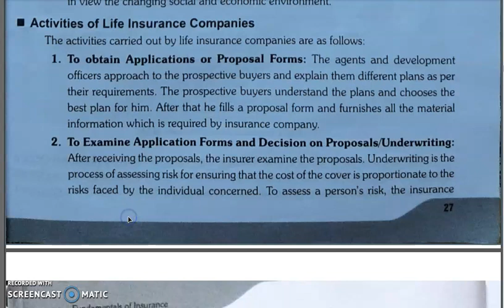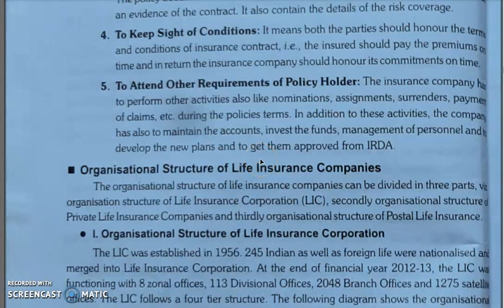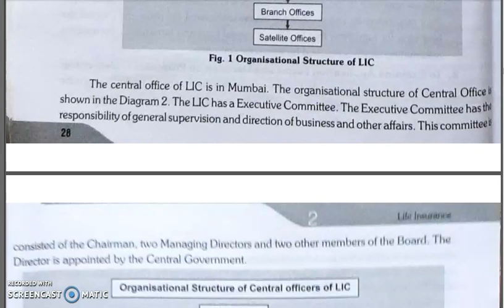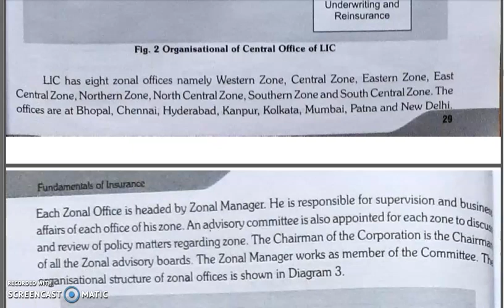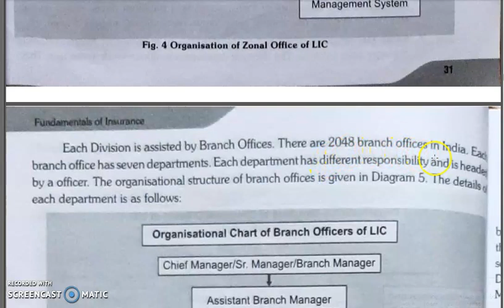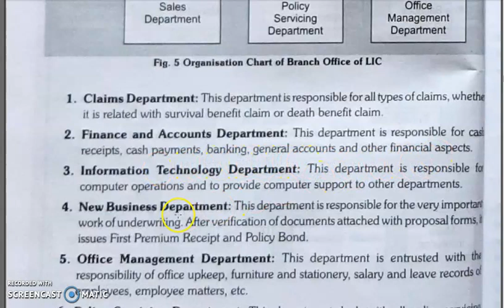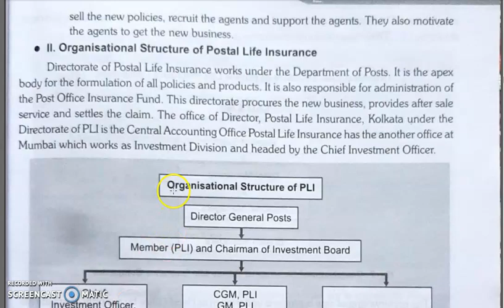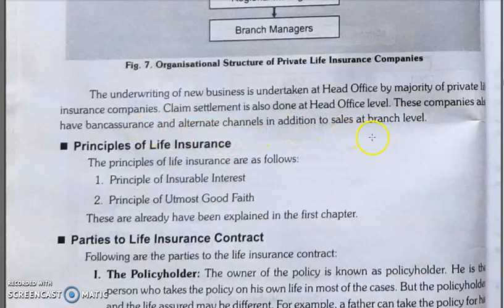FOI, CHAPTER 2, LECTURE 2.